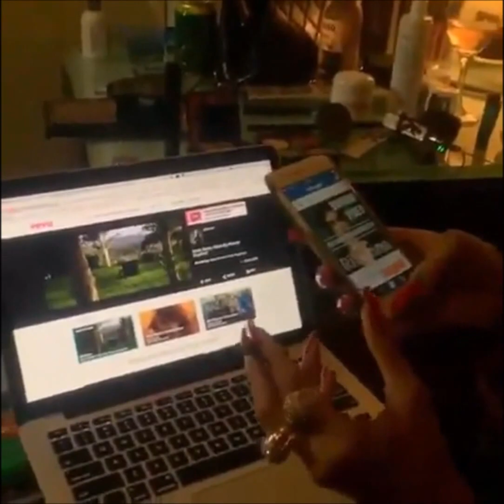Rihanna's reaction when releasing BBHMMVideo “Bitch Better Have My Money”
so cute! Reaction Rihanna premiere BBHMMVideo “Bitch Better Have My Money” Yesss Rihannay Thanks @RihannaDiaryPL